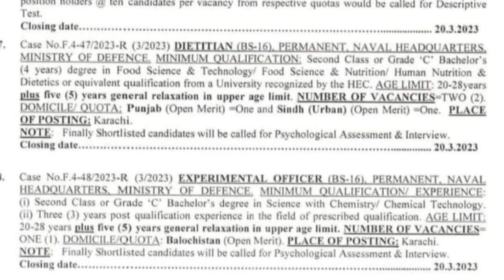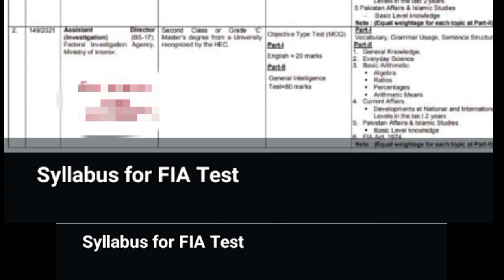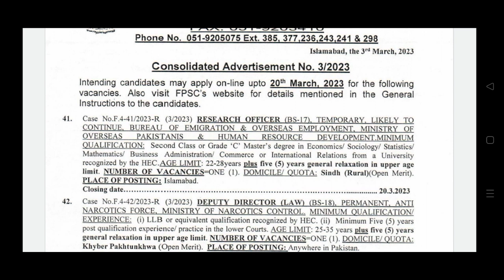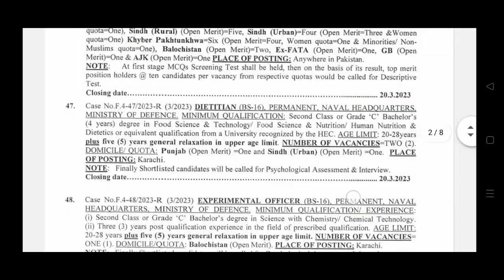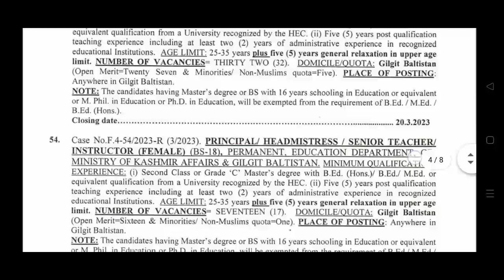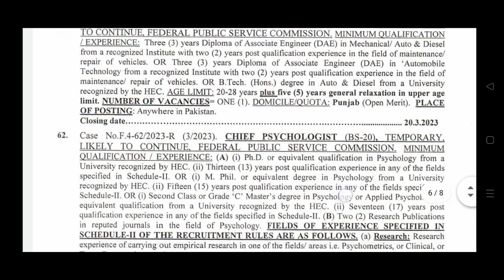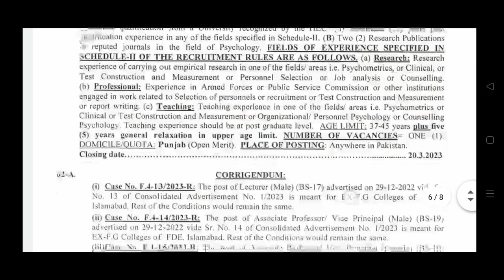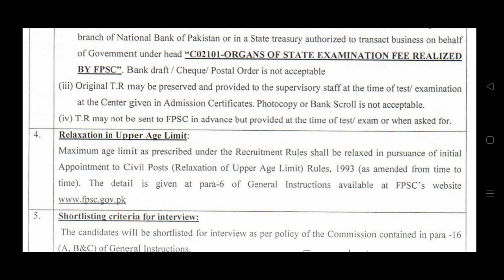fpsc new job ad 2023 || fia todays job ||inspector jobs